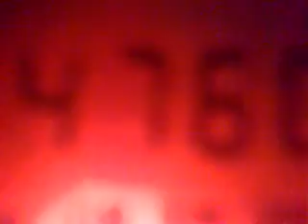20122010207_4760_TWR_Manzini_2.flv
4760 kHz, 16:34 UTC - TWR Africa, Manzini. Portuguese.